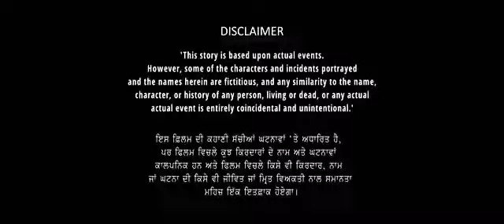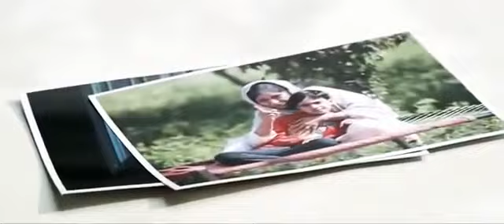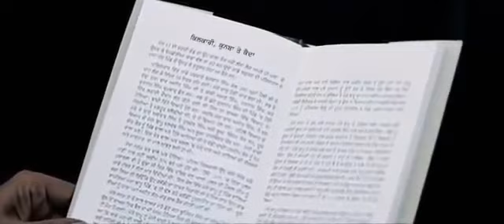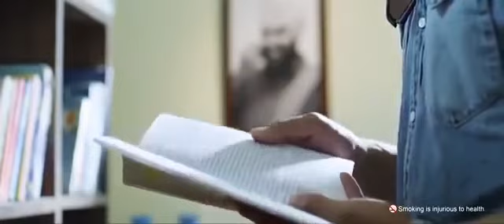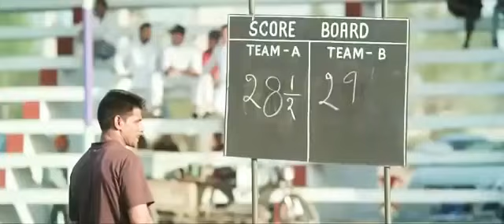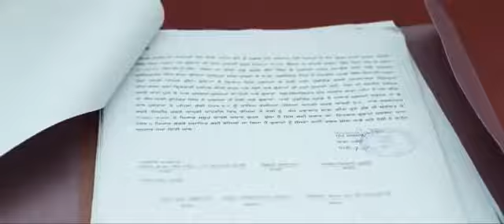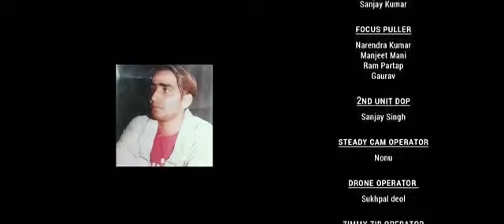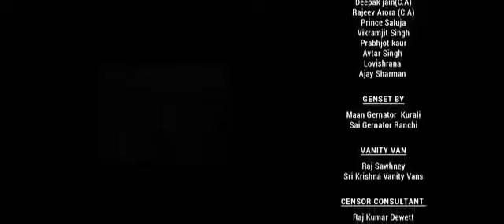Dakuaan da munda movie Dev kharoud